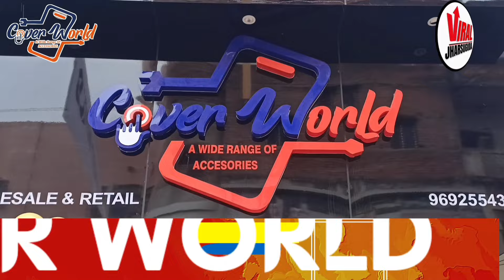ସରବାହାଲ ଅଞ୍ଚଳରେ ଅଗ୍ନିକାଣ୍ଡ, ଦମକଳବାହୀନି ଘଟଣାସ୍ଥଳରେ ପହଞ୍ଚି ନିଆଁକୁ କଲେ ଆୟତ#viraljharsuguda